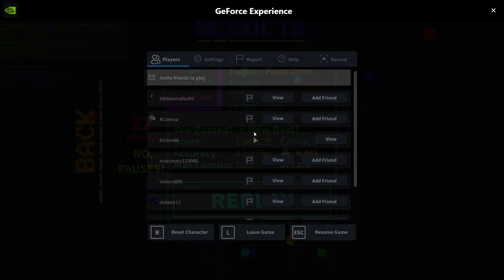Sound Space | Keulas - Pingu Zone | 22 Misses, No Pause, & 97.27%